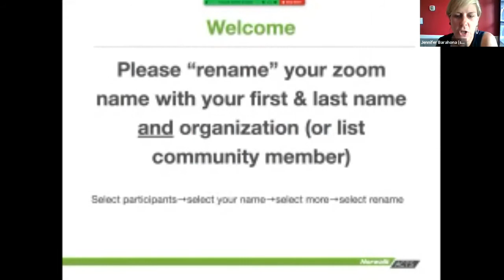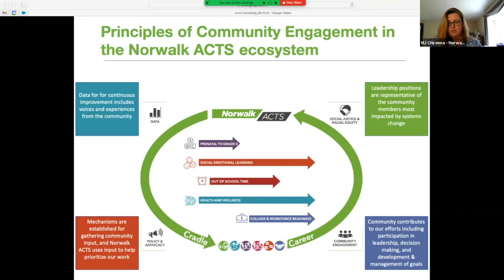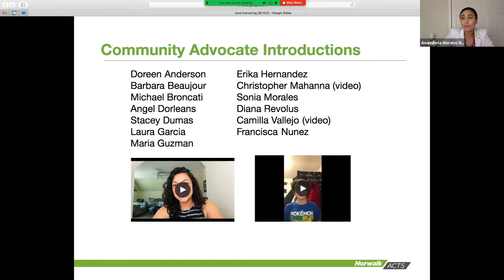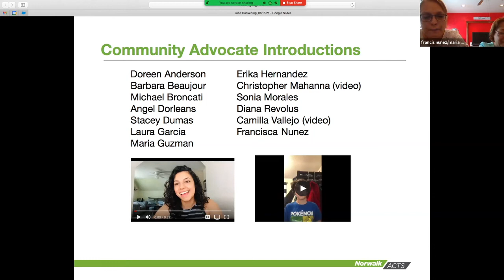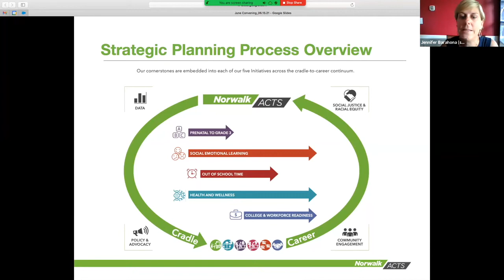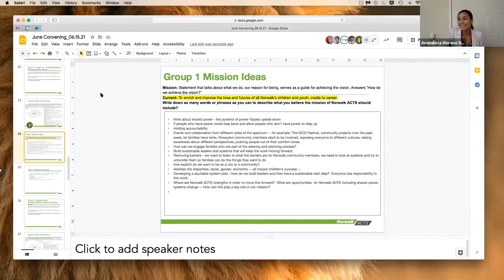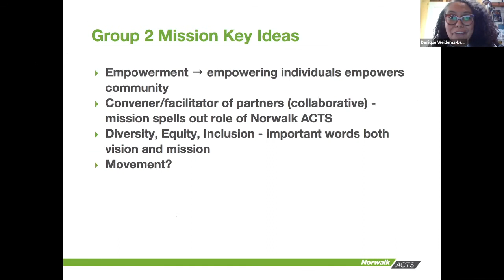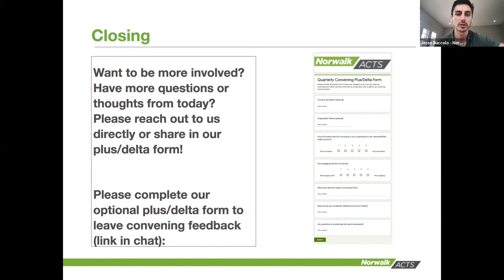June 2021 Convening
Norwalk ACTS proudly introduced our new Community Advocate Program and welcomed the Advocates, reviewed our Strategic Planning Process, and had deep discussions about our vision and mission statements. We are so grateful for our members!